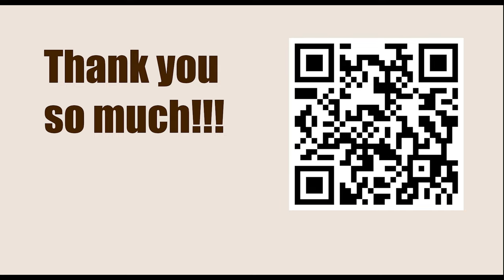Queen vs. 7th-rank bishop's pawn || Endgames You Must Know (Annotation: Jesús de la Villa)